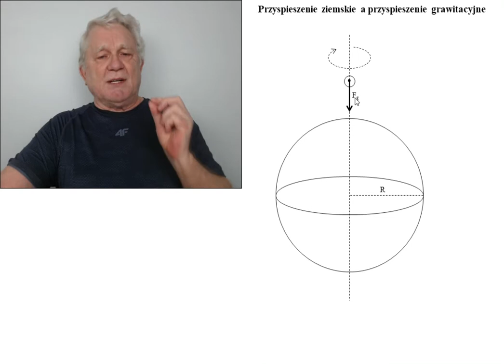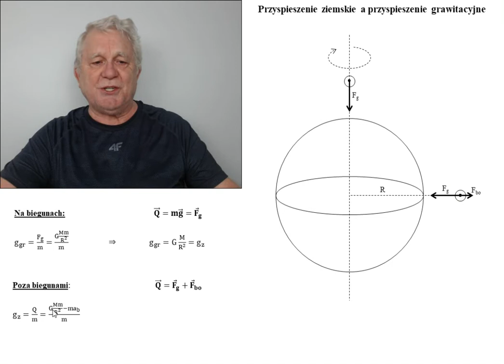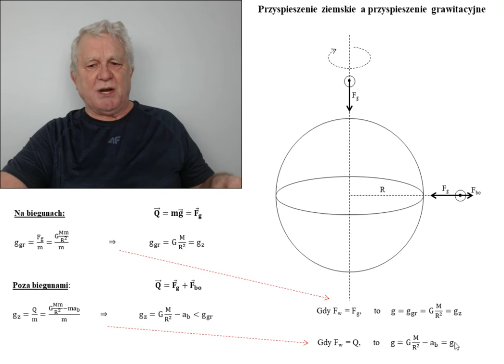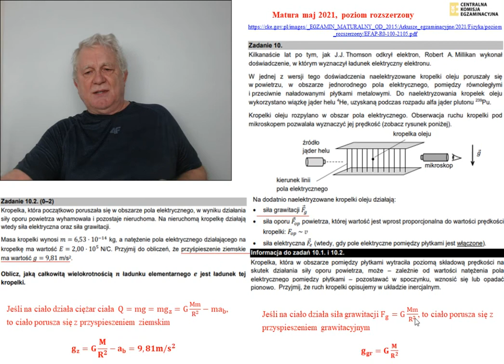1. Fizykamax, Błędy popełniane przez fizyków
1.Błędy popełniane przez fizyków 1